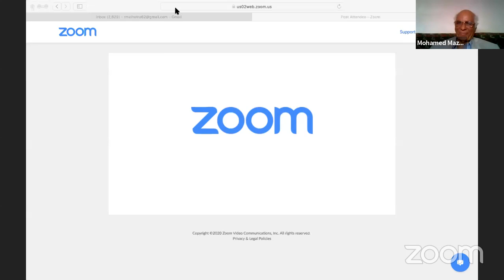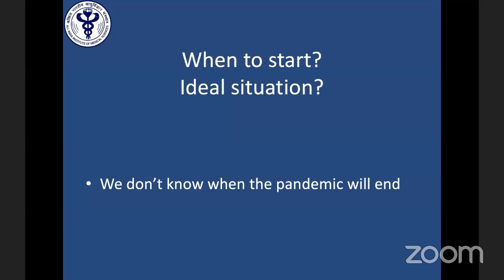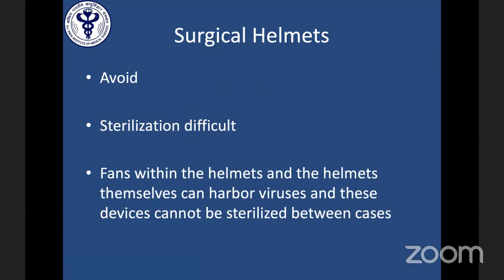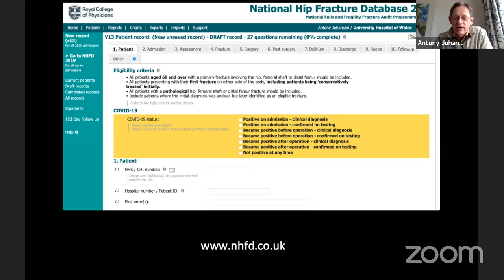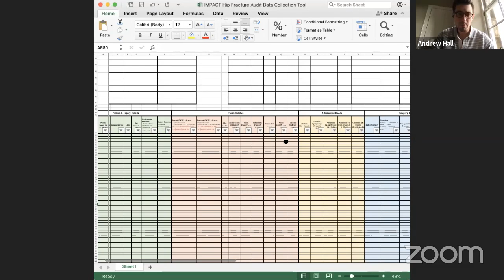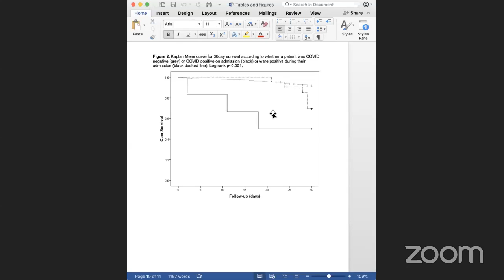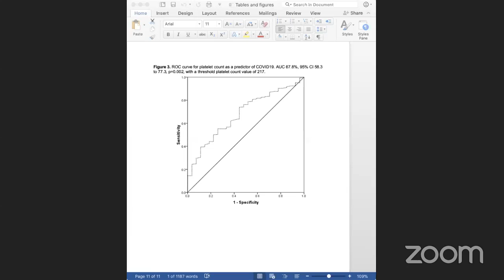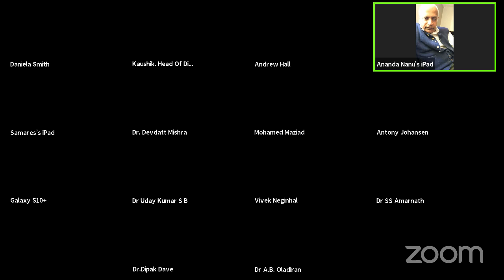"Evolving Global Orthopedic Practices Amidst CoViD 19 Pandemic & Beyond"